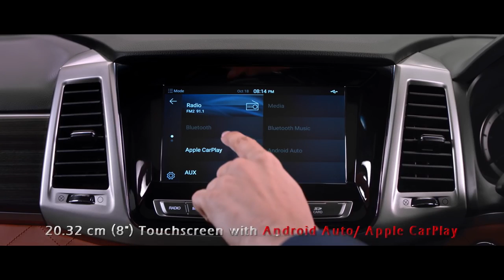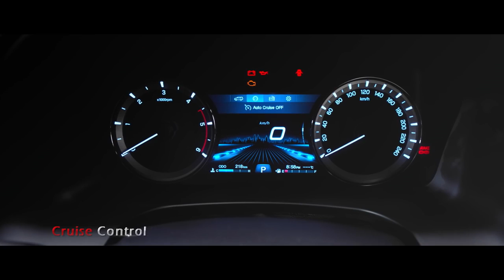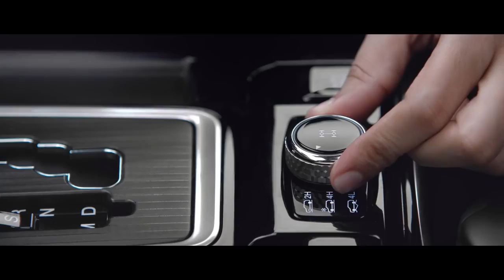Mahindra Alturas G4 (2019)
-- a Ssangyong Rexton indiai gyártású változata. 4,85 m hosszú és 2,0 l-es turbós benzines (225 LE), vagy 180 LE-s 2,2-es dízel viheti. A kapcsolható összkerékhajtás alapáras.

-- rebadged version of Ssangyong Rexton, made in India. 4,85 meters long and can be driven by a 2,0 litres petrol (225 HP) or a 2,2 litres turbodiesel engine (180 HP). AWD comes as standard.